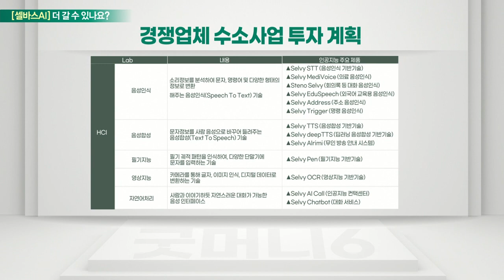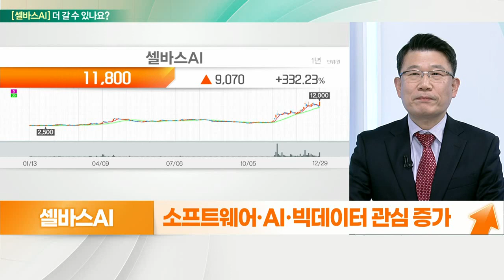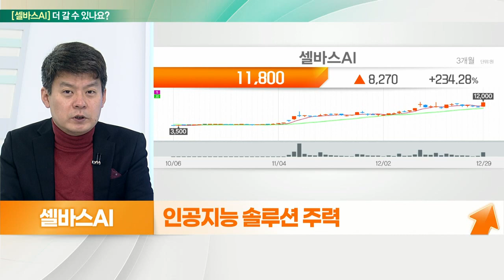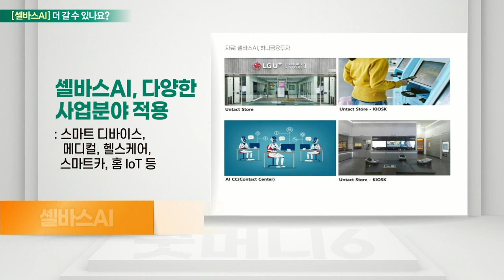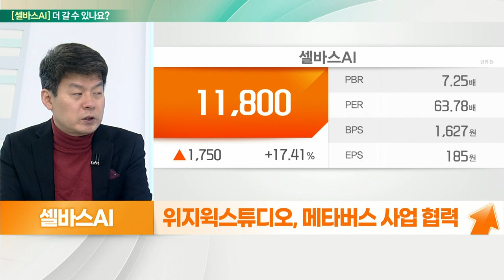셀바스AI... 성장 기대, 국내 1호 AI 전문기업_기대해도 괜찮아 (20211230)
셀바스AI 더 간다
- 소프트웨어·AI·빅데이터 관심 증가
- 인공지능 솔루션 주력
- 다양한 분야 적용 가능
- 위지윅스튜디오, 메타버스 사업 협력
- 자회사 ‘셀바스헬스케어’ 시너지 기대

- 딥러닝 기술 기반 HCI 최고 경쟁력 보유
- HCI, 의료 등 다양한 분야에 사용
- 국내 음성 AI 시장 확장세 지속 전망
- 3분기 실적 큰 폭 상승
- AI 음성인식 솔루션 판매 호조로 실적 증가
- 메타버스·NFT 분야로 신규 진출
- 기존 AI 기술력 게임, 엔터산업으로 확장